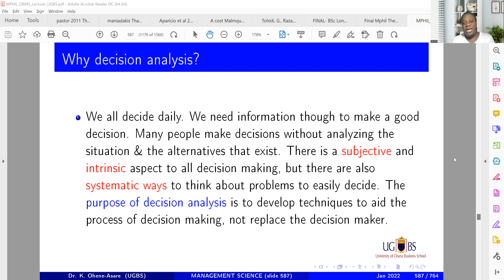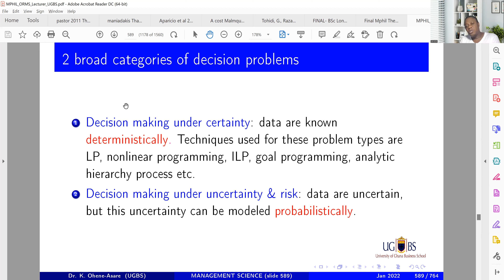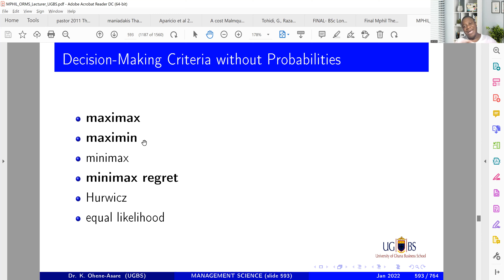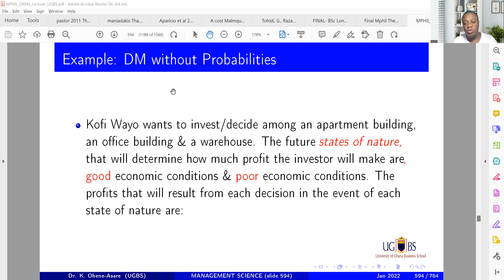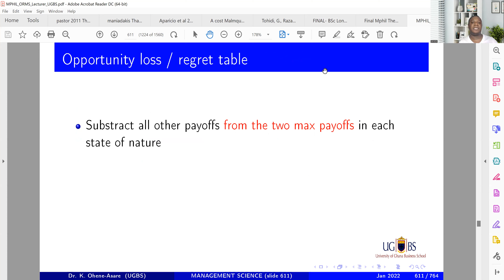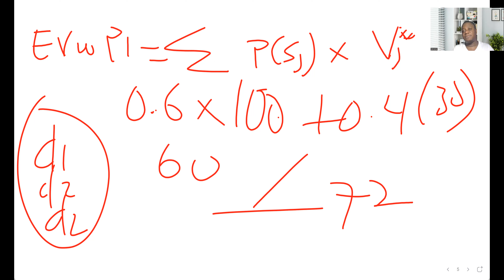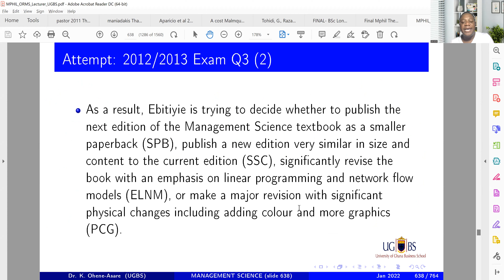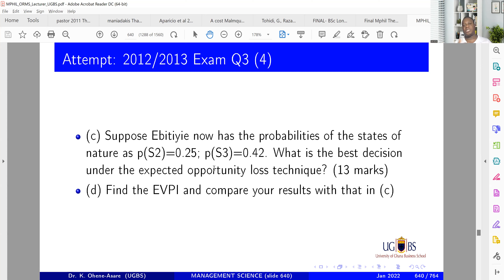L7 Mgt Sc & Operations Res Decision Analysis